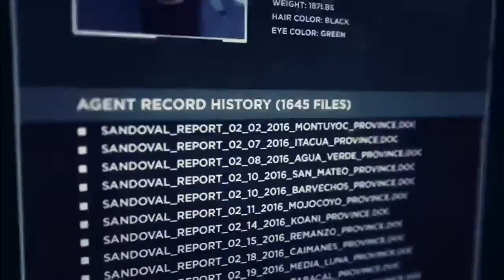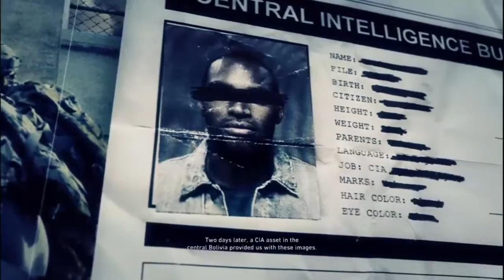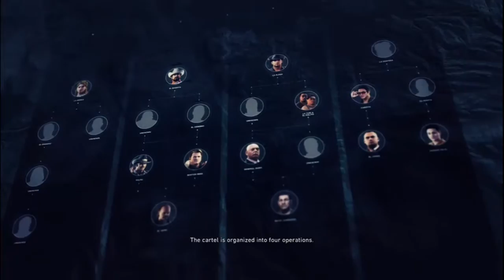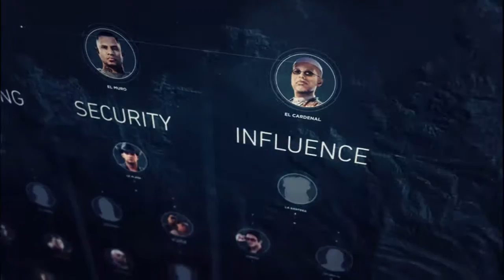Ghost Recon Wildlands #7 Adventure Time! (I miss that show)